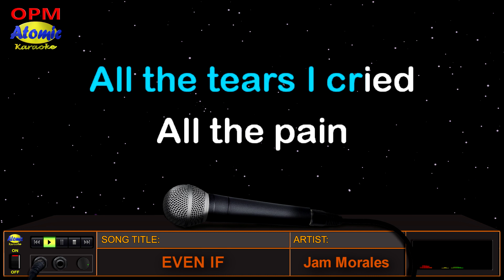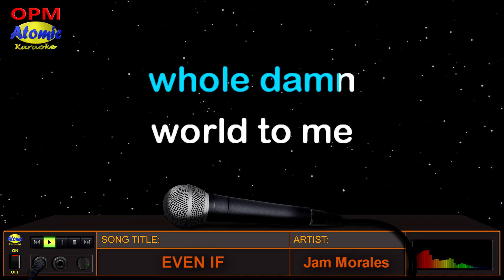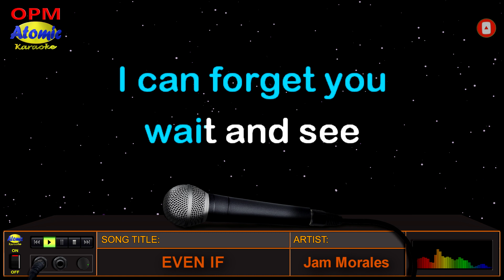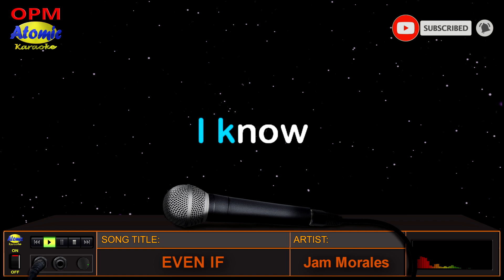EVEN IF - Jam Morales (HD Karaoke)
Muli nating balikan ang isang OPM classic na inawit ni Jam Morales na sumikat noong 1980s, ang awitin niyang "Even If".  Si Jam din ang umawit at nagpasikat ng "A Smile In Your Heart" na ginawan din ng rendition ng kilabot ng mga kolehiyala na si Ariel Rivera.

_______________DETAILS:__________________
Music artist: Jam Morales
Video created by: Atomic Karaoke
Layout and Design created by: Atomic Karaoke